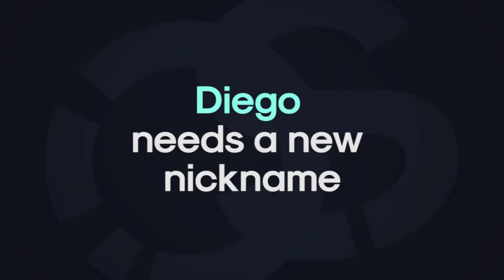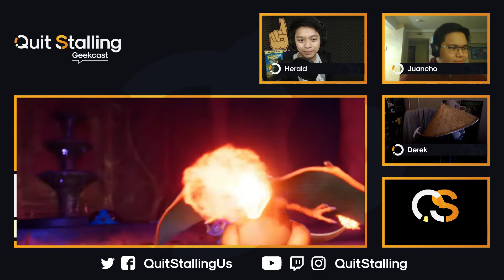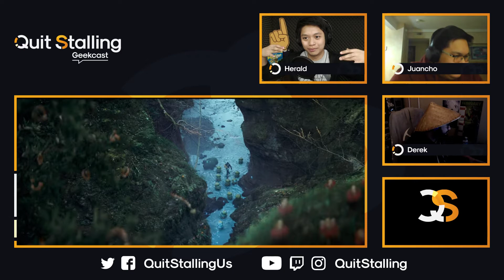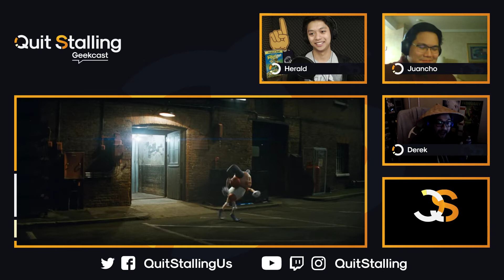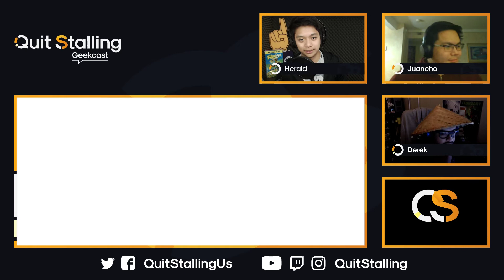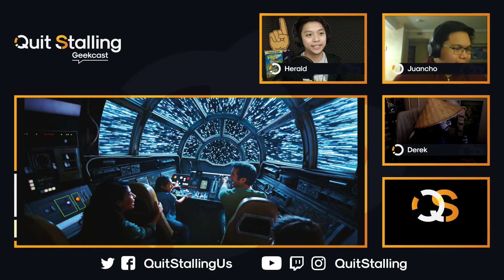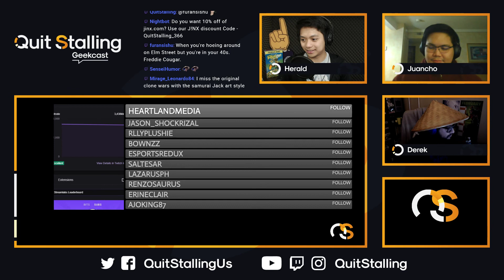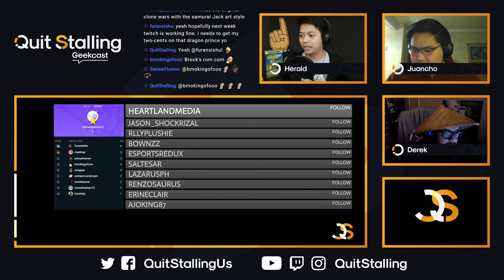QS Geekcast 085 - Pokemon Week, Topher Grace's Star Wars Trailer, Brooklyn Nine-Nine Renewed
This episode is definitely better viewed than listened to, but enjoy either way!

We take way too long geeking out about the Pokemon in the new Detective Pikachu trailer, , and more, all on today's Quit Stalling Geekcast!

1:24 Tangent
NEWS
20:41 Brooklyn Nine-Nine gets renewed on NBC
27:47 Pokemon Week - Mewtwo Strikes Back Evolution trailer 2
38:22 Pokemon Week - Detective Pikachu trailer 2
56:36 Pokemon Week - Sword & Shield
1:13:14 Topher Grace's Star Wars Trailer
1:17:40 More Details on Galaxy's Edge

*Our amazing show layouts, and any graphics you see from Quit Stalling, have all come from the hands of the man known as Robert Hilado. Thanks Robbie!